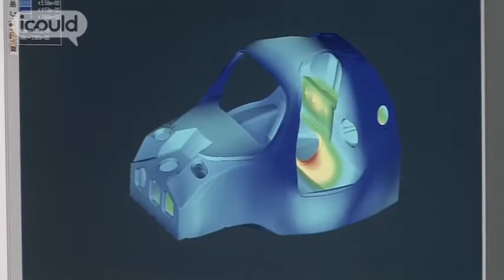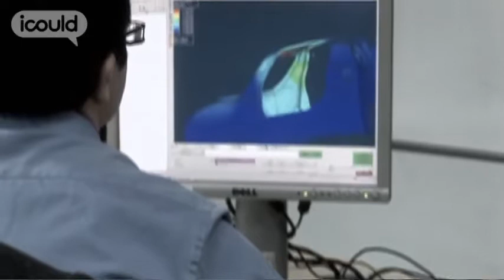Career Advice on becoming a Senior Composites Engineer by Paul R (Full Version)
for more careers info.

Paul R is Senior Composites Engineer for Lola Cars International. He designs all the structures that are made of carbon fibre that go onto a race car. He has always enjoyed making things and preferred the practical aspects of his university degree in Aeronautical Engineering which included industrial placement.